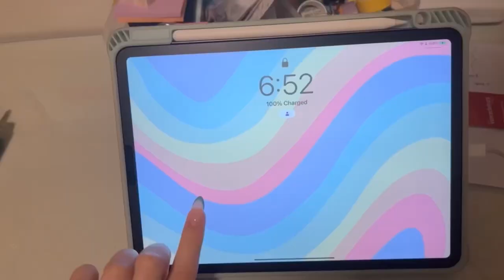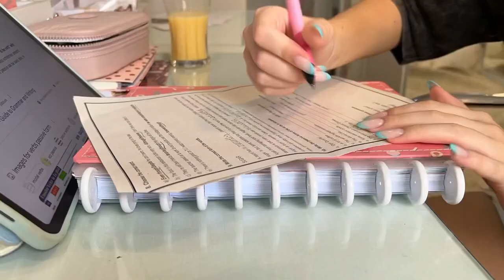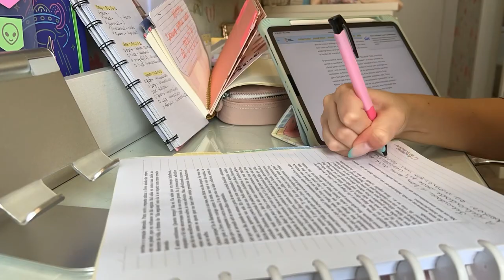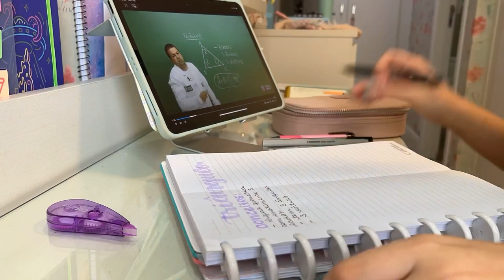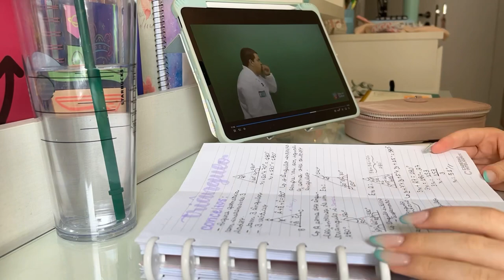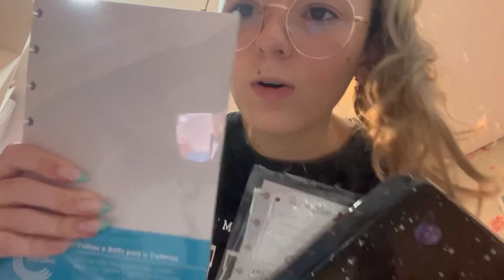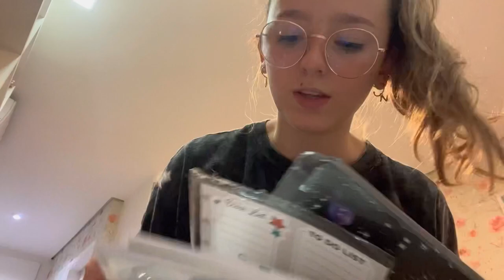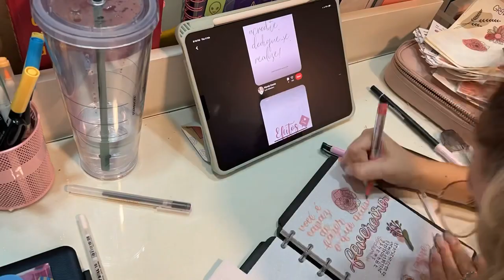VLOG: MINHA ROTINA DE ESTUDANTE!! (9 ano estudando á tarde!) | NICK MOSCA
Oi pessoal!! Tudo bem ?? Hoje trouxe minha rotina de estudante como aluna do 9 ano estudando a tarde!!! Espero que gostem!!
Siga meu insta: @nick.mosca_

Rotina de estudante
VLOG
Vlog
Volta as aulas
Produtividade
Estudos
Rotina de quem estuda à tarde
9 ano
Aluna nova
Rotina
Escola
Rotina de quem estuda a tarde
Rotina da tarde
Rotina de estudos
Nick Mosca
Volta as aulas
Volta às aulas
Rotina da manhã